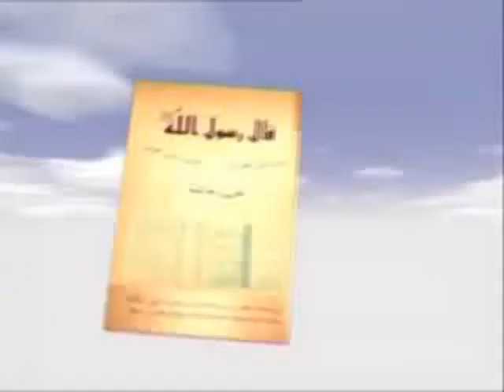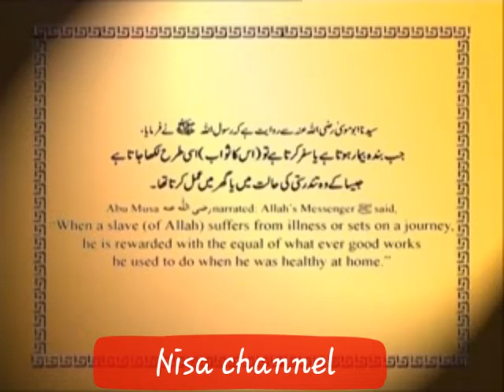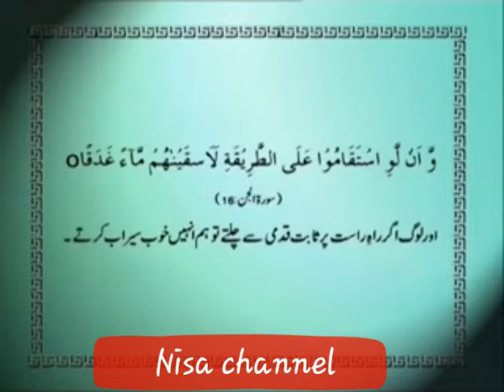Pyare Nabi ki pyari Baatein# dr.farhat hashmi- part-3